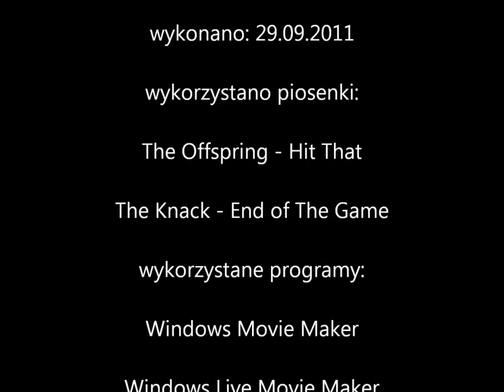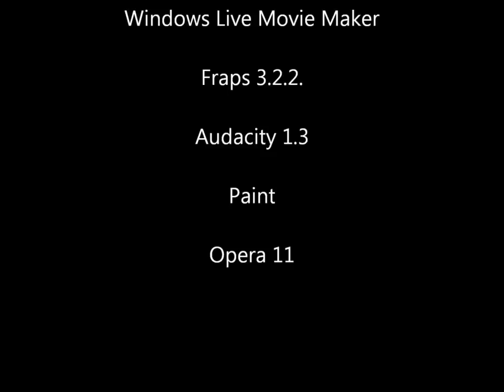Przejdźmy Razem! Wilczy Szaniec (Wolfshanze 1944) odc.15 Miasto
A więc miasto :)